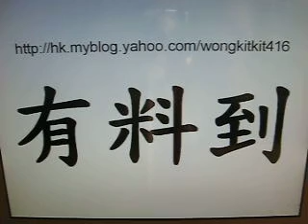有料到@廣東話